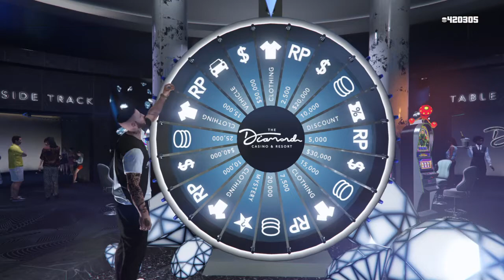JOURS 30 "ROUE DE LA FORTUNE" RÉCOMPENSE | GTA ONLINE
▁▁▁▁▁▁▁ ⭐️ HELLO ⭐️ ▁▁▁▁▁▁▁▁
      Salut à tous et à toutes, et bienvenue !

Aujourd’hui,  DLC CASINO sur GTA ONLINE, 30 EME roue de la fortune pour moi !  Bon visionnage peace ✌🏼

🌐 Mes réseaux 🌐

💰 VOUS FAIRE GAGNEZ DES CARTES CADEAUX 💰

Merci pour le soutien les amis est à bientôt
pour de nouvelle aventure !